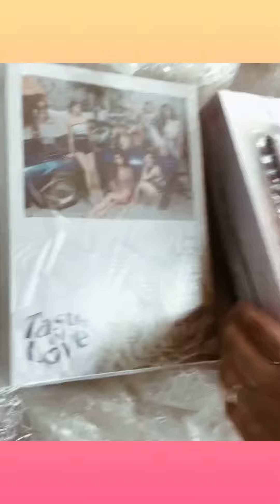UNBOXING TWICE TASTE OF LOVE ALBUM 🍭❤️